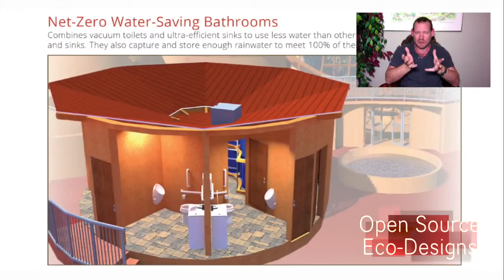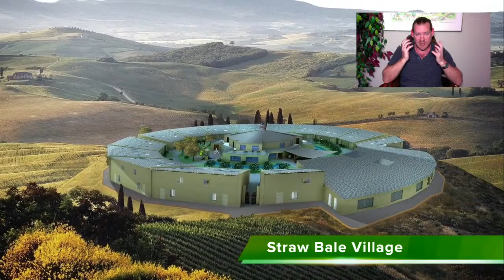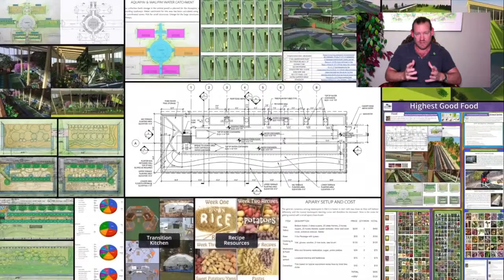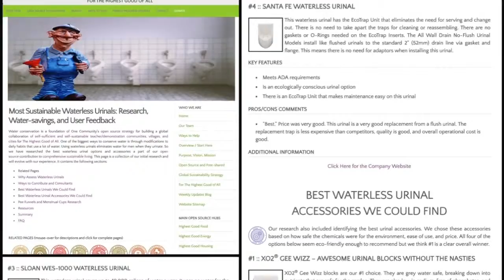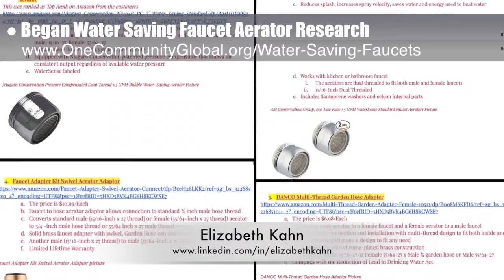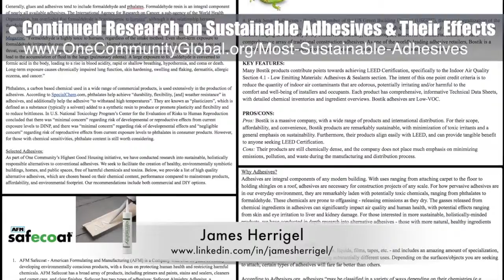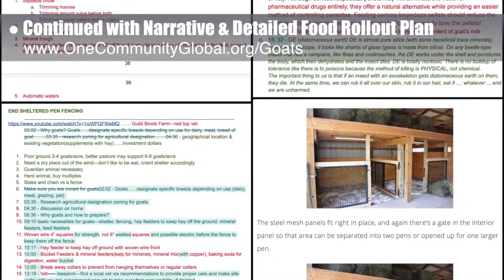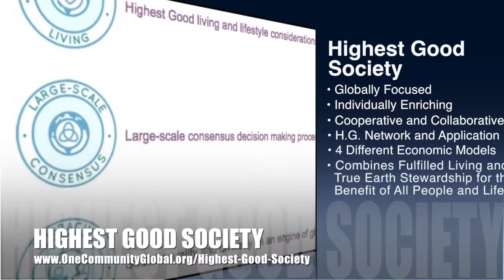One Community Weekly Progress Update #313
Permaculture World | Highest Good Eco-Communities | Open Source Cooperation | Permaculture | Global Sustainability | Ecological Healing | Creating A World that Works for Everyone | One Community | Weekly Progress Update #313

PERMACULTURE WORLD INTRO: @:35
PERMACULTURE WORLD SUMMARY: @13:36

Artist: VUKE